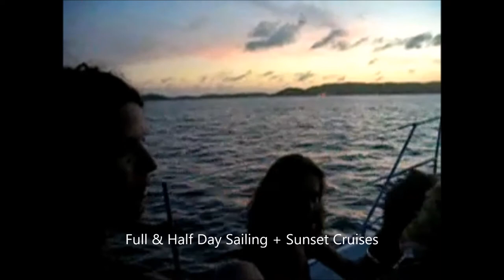Sunset Cruise Sailing - St Thomas US Virgin Islands w Jester Sailing Adventures Virgin Islands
- Jester Sailing Adventures Virgin Islands

Sunset Cruise Sailing - St Thomas US Virgin Islands aboard the Legendary Jester Sailboat Virgin Islands -over 20 years featuring Day Sailing w BBQ Lunch & Open Bar, Sunset Dinner Cruises and Very Best Snorkeling Spots Caribbean

Go sailing with Jester and experience the Caribbean crystal blue waters and beautiful white sand beaches of St. Thomas. Come sail in cool tropical breezes and snorkel and explore the colorful coral reefs. Daysail charters are offered to the Virgin Islands National Park in St. John, or you can pick your favorite Virgin Island destination!